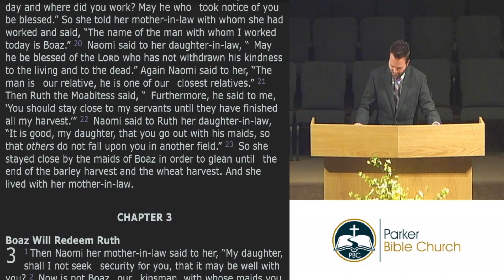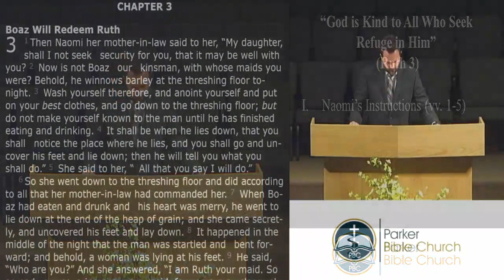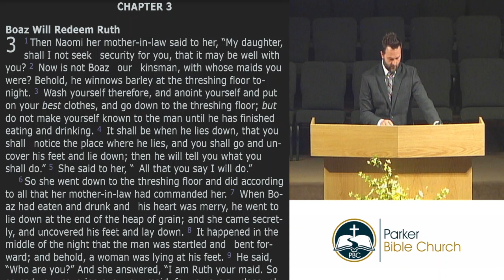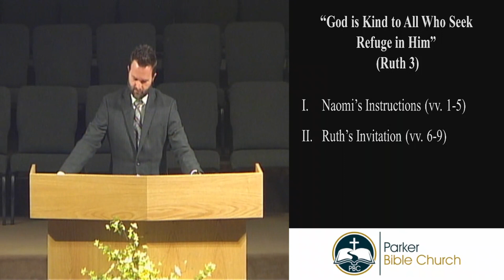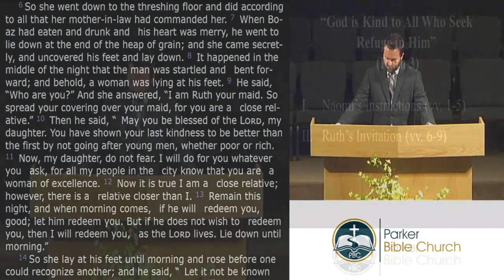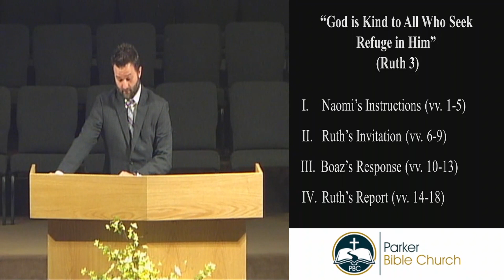Sermon August 29, 2021: God is Benevolent to All Who Seek Refuge In Him {Ruth 3}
Pastor Hedberg